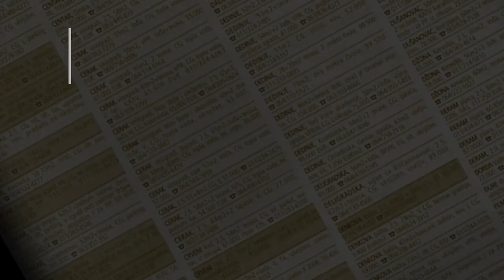prodaja stanа Sremcica Zila Verna 40m2 - Cukarica Beograd